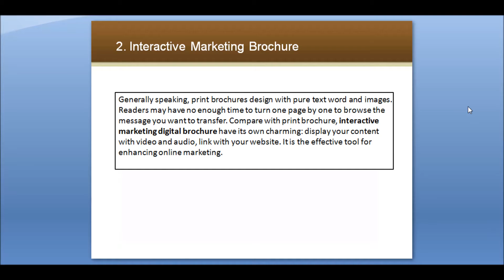Why create interactive marketing brochures for your business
For more, why create interactive marketing brochures for your business? This slideshare lists some reasons for you to make a decision.